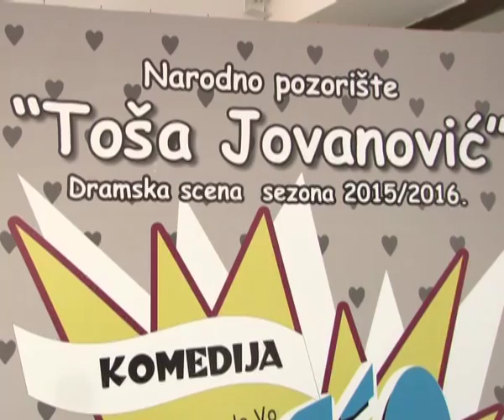POČETAK POZORIŠNE SEZONE